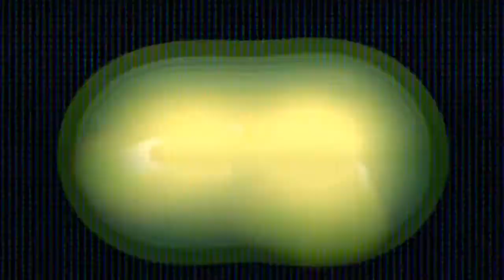Crysis Warhead - Trailer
El aclamado y galardonado estudio independiente Crytek y EA Partners vuelven al Sur del Mar de China con Crysis Warhead, una historia paralela a Crysis®, uno de los juegos mejor puntuados y valorados del año pasado sobre cualquier plataforma.